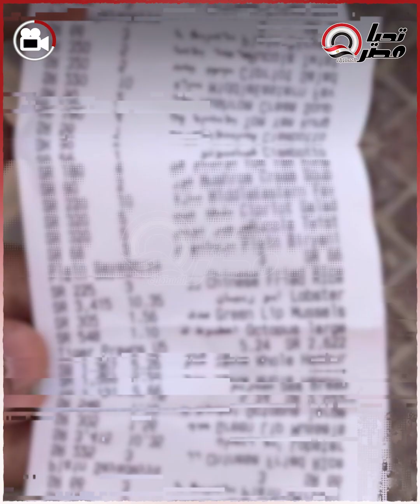التجارة مع الله.. مطعم هيفاجئك باللى عمله مع زبون لغى أوردر بعد ما جهزوه .. حطينا نفسنا مكانه